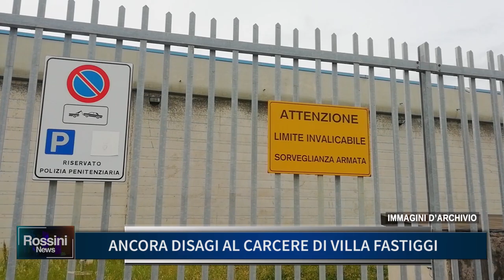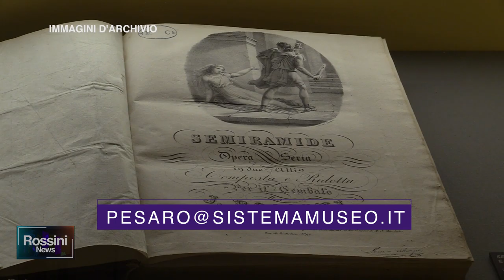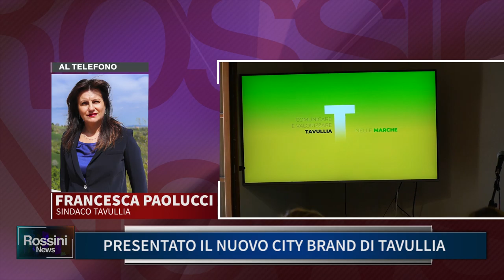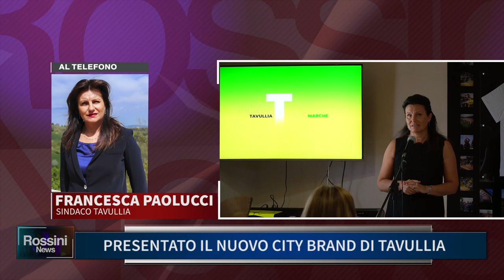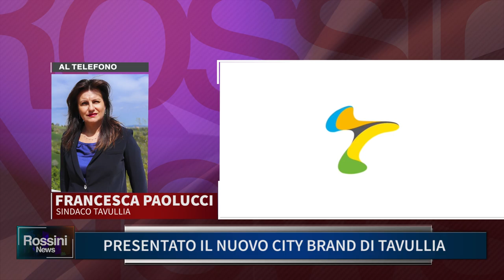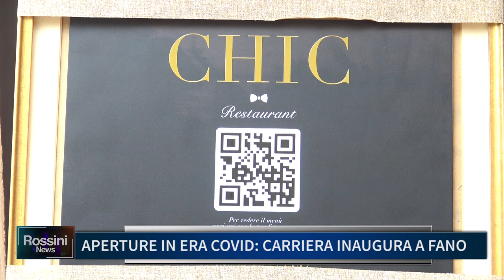Rossini News 8 dicembre 2020